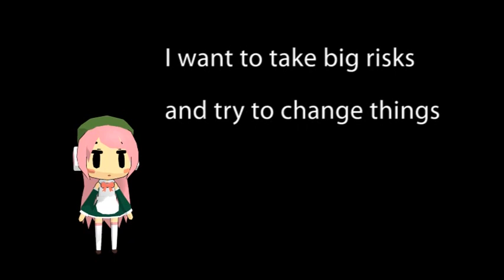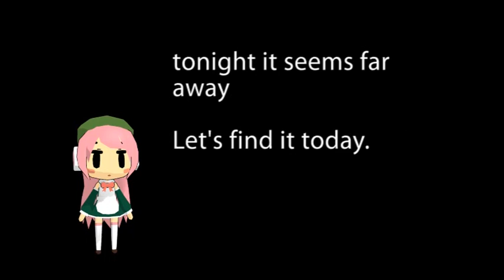【桃音モモ】 Not Far Away 【モモ誕2015】【オリジナル曲】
Reprint of sm26310899 which was released for Momo's birthday.